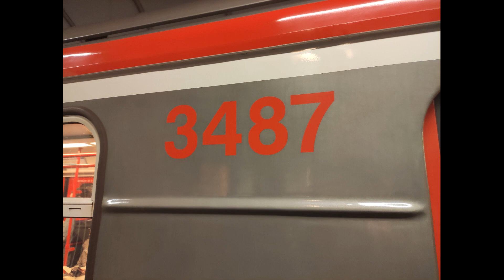Zvuk Jízdy 81-71M 3359+3469+3487+3495+3361